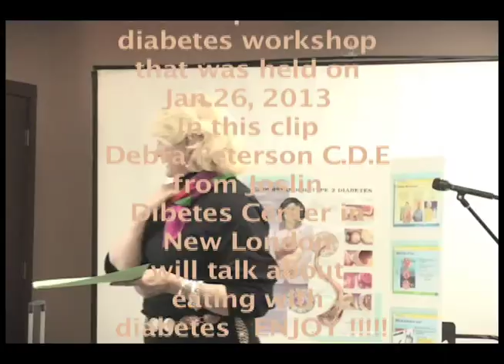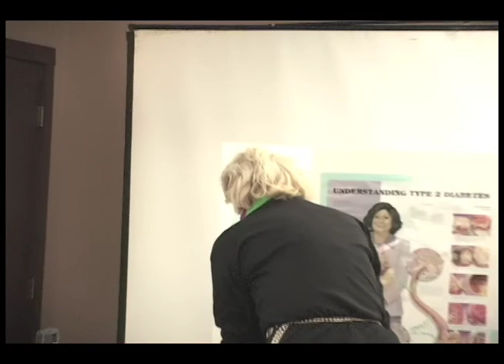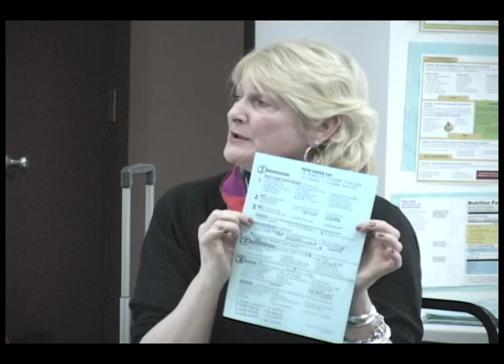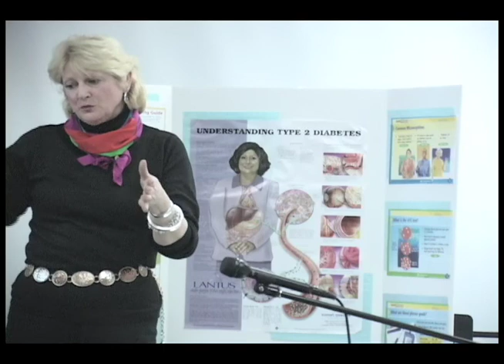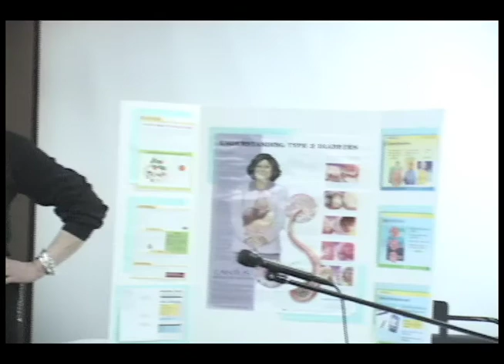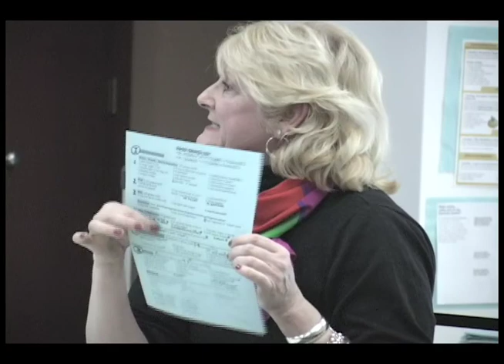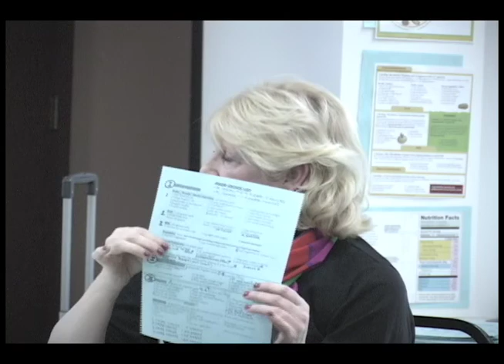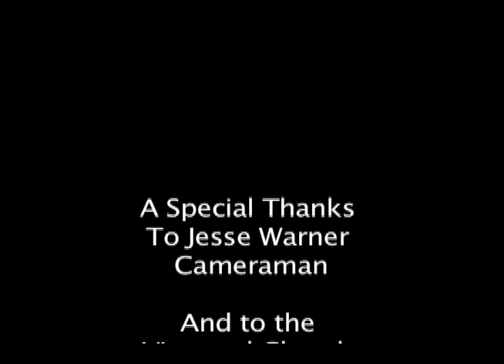Eating with DIABETES